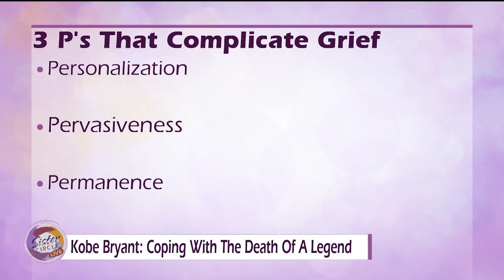Sister Circle | Dr. Tartt Tackles Trauma and Helps Us Deal With Grief | TVONE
With the recent loss of Kobe Bryant, we, as a society, have been collectively trying to gather strength to move forward. Psychologist Dr. Tartt shared a few strategies to help us cope with the death of a legend and gave his take on the players playing through grief.